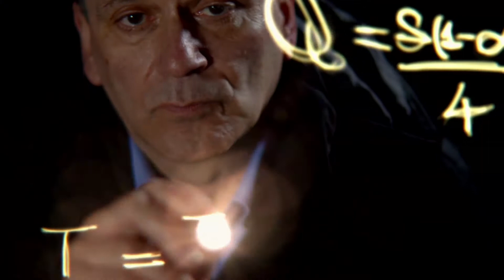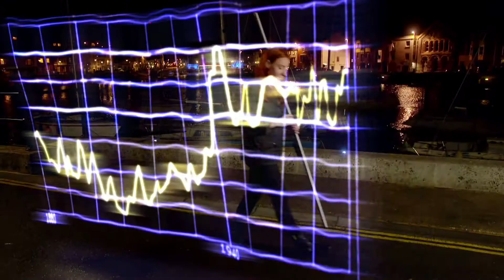Climate Change By Numbers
A selection of GFX for the BBC4 Series.

Role: Title design, VFX

Made at Compost Creative